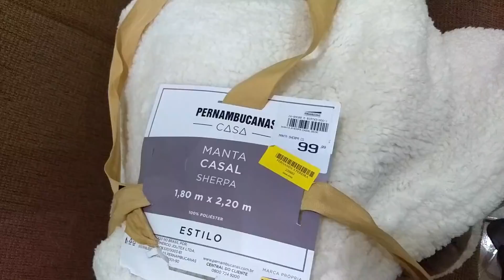VLOG COMPRAS DE ROUPAS NO BRÁS E COMPRA PRO LAR.